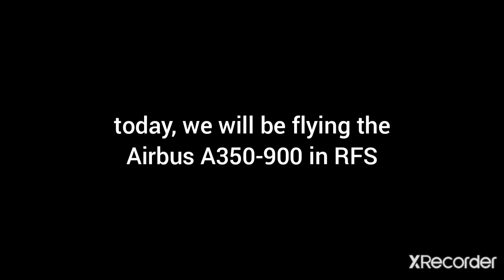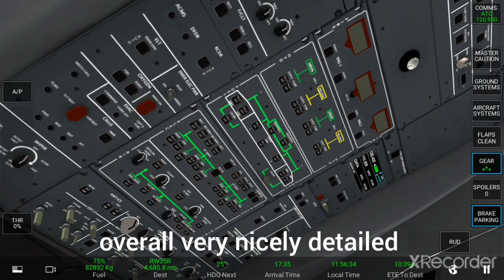RFS Real Flight Simulator | Singapore-Istanbul | Airbus A350-900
Route : Singapore - Istanbul
Plane  : Airbus A350-900
Airline : Turkish Airlines

Follow the @ryanairbutter_media page on instagram for daily dose of aviation!